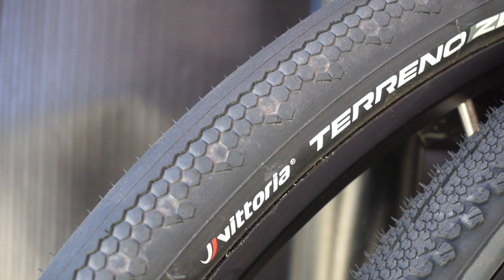Bikerumor Friday Yard Sale 21 - Featuring Amanda Batty & Wolf Tooth Components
This week, we throw in a couple of interviews we did at Sea Otter Classic, including a bit of product video, review the highlights from the show, and do a bike check with The Amanda Batty. For links to everything we discuss in this episode, head over to Bikerumor.com!